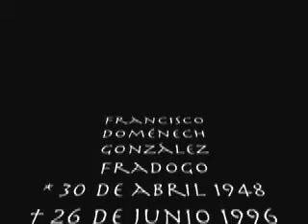FRADOGO ART CHICAGO MAY92 5m